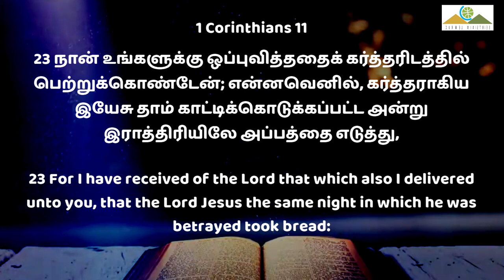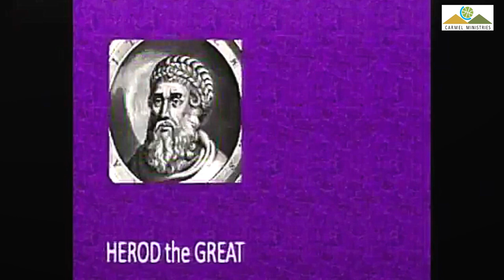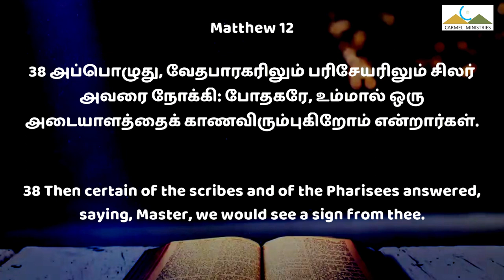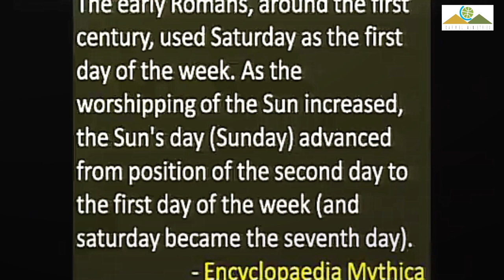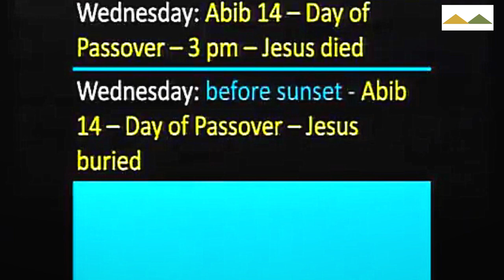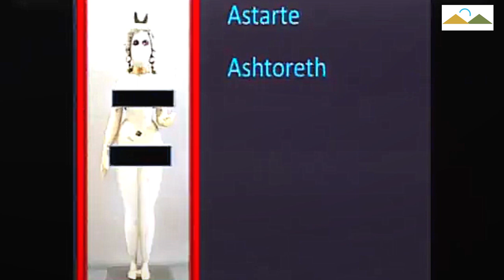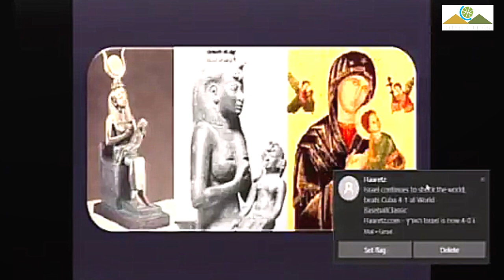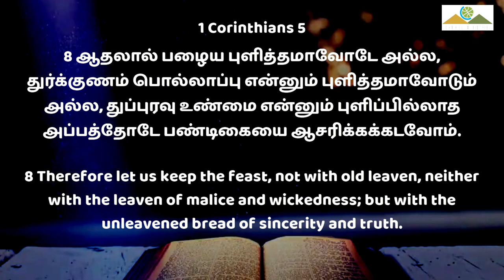அந்த நாள் | THAT DAY | Msg | Tam | Pr Robert Simon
THAT DAY | அந்த நாள் | Antha Naal |

Message Title / தேவ செய்தி தலைப்பு: THAT DAY | அந்த நாள் | Antha Naal |

THAT DAY | அந்த நாள் | Antha Naal | தமிழ் தேவ செய்தி | முனைவர் இராபர்ட் சைமன் | கர்மேல் ஊழியங்கள் | Tamil Message | Pr. Robert Simon | Carmel Ministries

Our Address:
Carmel Christian Assembly
103, Brickkiln Road,